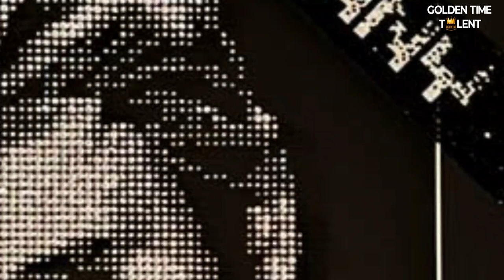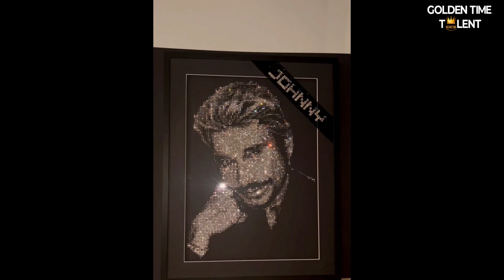JULIA BOUZOUANE 3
Member/team name: JULIA BOUZOUANE

The country: France | City: HOUILLES

Nomination: Art. Original genre

Name of competitive work: Star Jhonny

Work size: 57*75

Execution material: Стекло, кристаллы

Educator/s: Dmitry Yurchenko

Social networks of the participant / team: @JULL_STRASS_PARIS

Participation in other competitions and festivals / creative achievements: Закончила с дипломом школу "Crystalland"

Я представляю вам портрет Джонни Холлидея
в другой технике исполнения..
Формат 57 на 75.
Более 7500 кристаллов наносятся вручную один за другим на поверхность стекла. Работа очень трудоемкая и трудоемкая - более 45 рабочих часов.